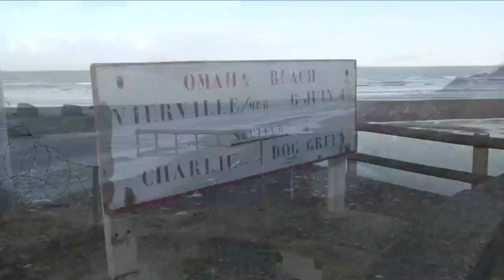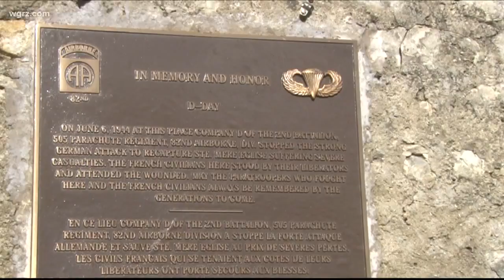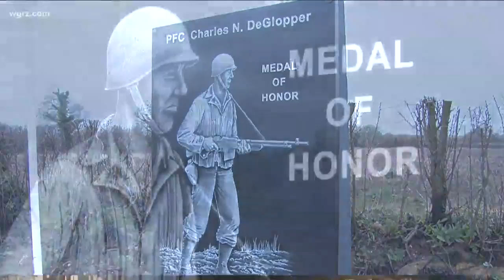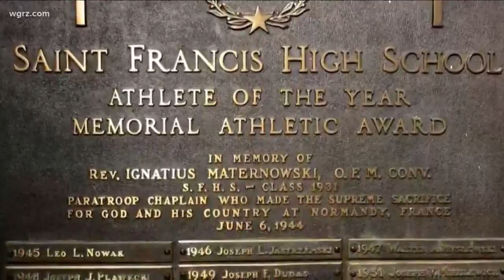Honoring WNY service and sacrifice at D-Day